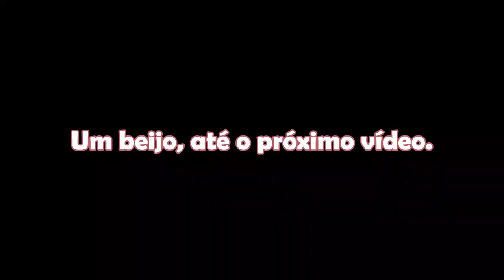ORGANIZANDO AS ROUPAS DA CECÍLIA NA CÔMODA - Thamyê Baseggio